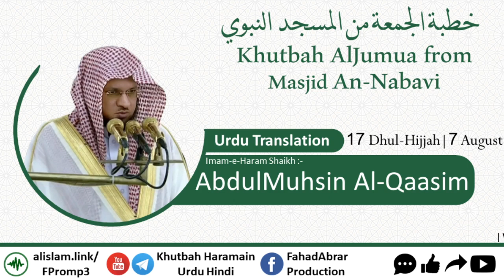Khutbah-Madinah 7-Aug-20 | Nafs Se Jawab talabi | نفس سے جواب طلبی